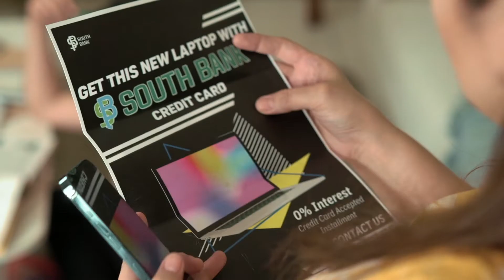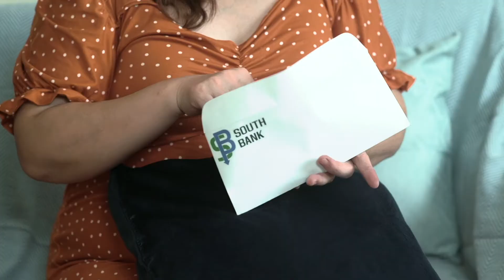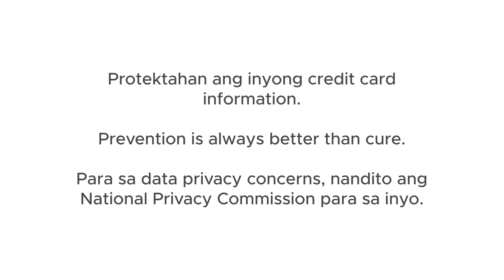NPC Mini-Series Episode 2: CREDIT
As easy as it is to get a credit card nowadays, it's also that easy to get your personal information misused. Learn how to protect your personal data in "Credit", Episode 2 of the National Privacy Commission Mini-Series. Full link in our bio.

Project: NPC Mini-Series Episode 2: Credit
Client: National Privacy Commission
Production House: Project V Media
Project Manager: Bernadette Chua
Executive Producer: Ivy Gucilatar-Ponce
Writer: Bernadette Chua
Director: Ruel Amorsolo
Assistant Director: TonC
Director of Photography: Ruel Amorsolo
Videographers: Mark Lester Miranda, Romulo dela Peña
Assistant Videographers: John Arde Umali
Audioman: Jaymark Catubay
Utility: Mark Vincent Derano
Production Designer: Seanne Benzon
Art Director: Christian Jec Cruz
Set Decorator: Tamara Tan
Setman: Jayson Planco, Flaviano Sujede, Jr., Nelson Lozada
Wardrobe Stylist: Steph Liao
Wardrobe Assistant: Reena Cabilzo
Makeup Artist: Joselito Capacio
Hairstylist: Marlon Awat Chun
Location Manager: Florante Raymundo Cruz
Safety Officer: John Esteva Wilson
Medic: Christian Andro Don
Editor: Allan Lazaro
GFX/Animation: Kinetic Design Studios
Colorist: Allan Lazaro
Storyboard Artist: Mara Mercado
Talents: Maricel Bernal, Aila Cabral
Voiceover: Aila Cabral